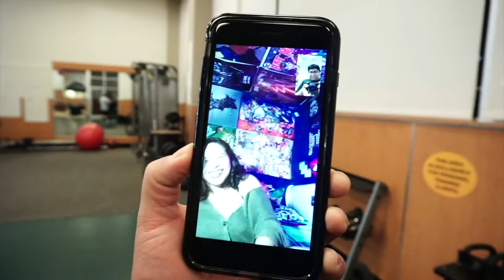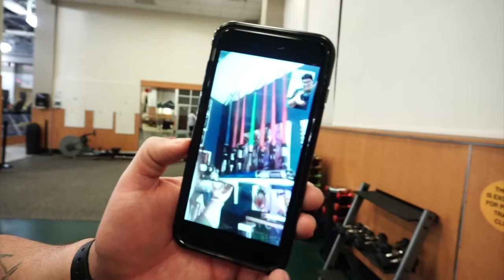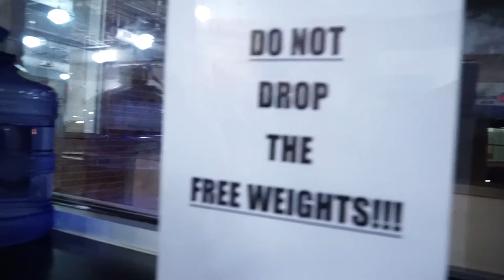STINGRAY LOOK BACK DAY